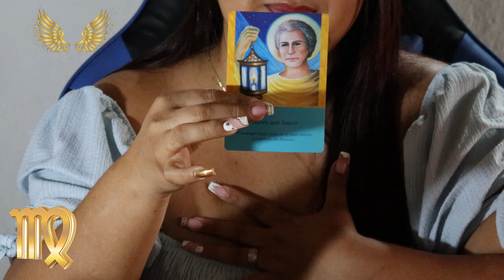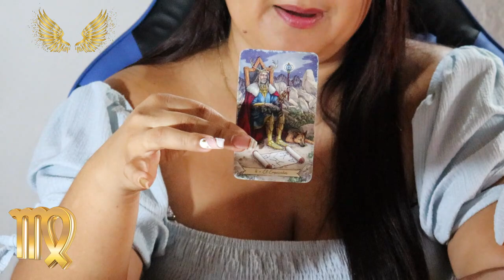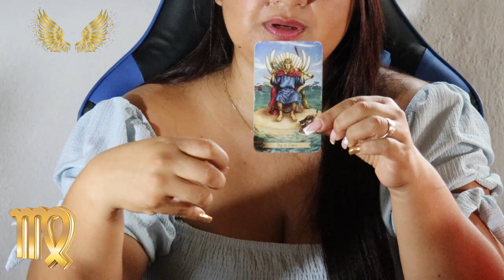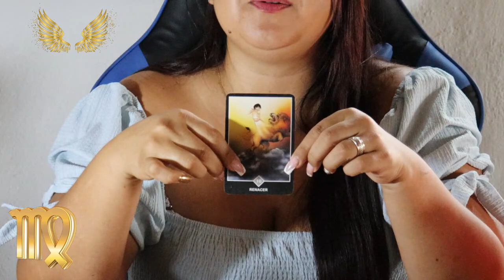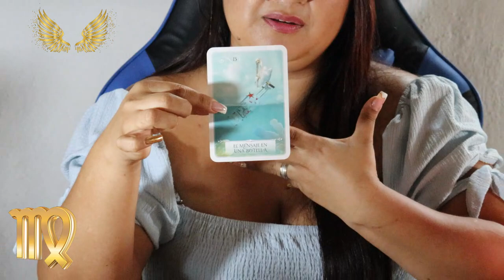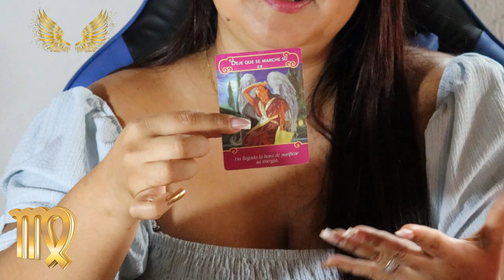VIRGO ♍️ un nuevo amor llegará a tu vida 🤩 prosperidad y abundancia 🎁